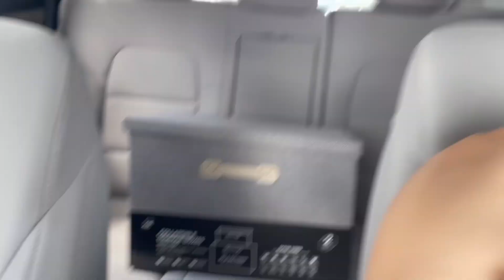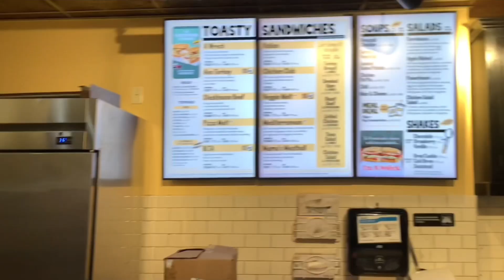Vlog/ Lo que llevo en la maleta 🧳 de viaje & A donde viajaré para celebrar mi cumpleaños #22 🥳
En este vlog los traigo conmigo a comprar algunas cositas que necesito para terminar de preparar la maleta de viaje 🧳. También los estaré trayendo conmigo al aeropuerto para que me acompañen en esta travesía
PD: Ya cumplí 22 🥳✨